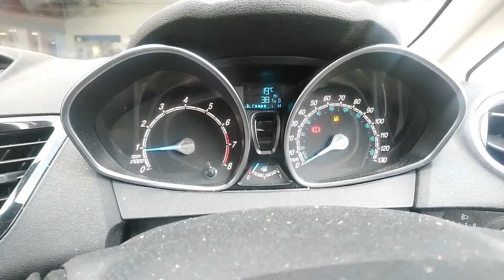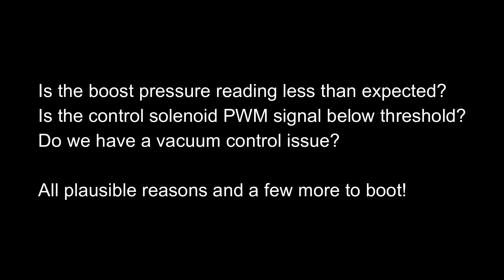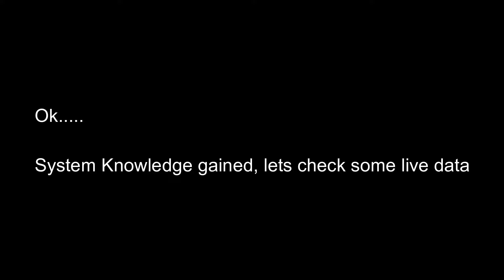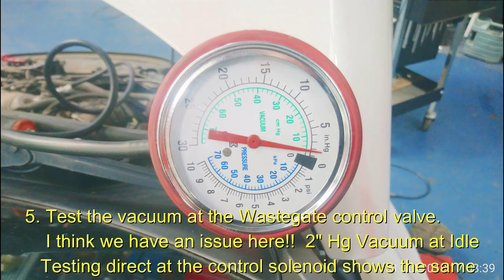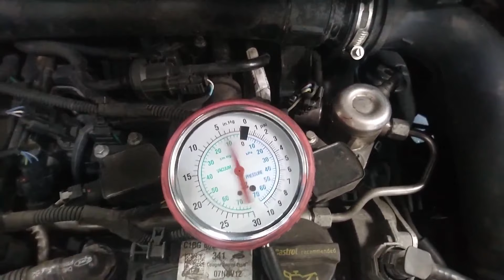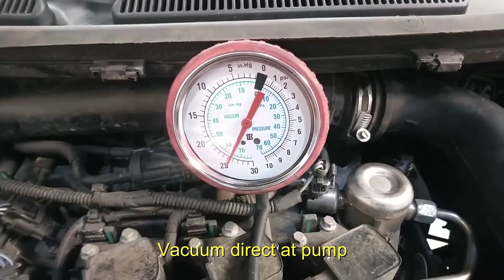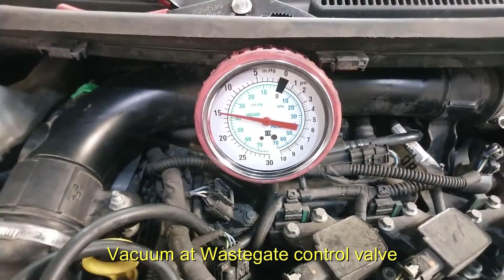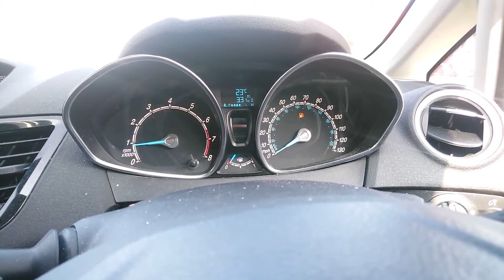Ford Fiesta Focus 1.0 EcoBoost - Low Power - P132B - How To Test Turbo Control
In this video we shall be diagnosing and fixing a 2013 Ford Fiesta 1.0 EcoBoost. The vehicle was showing signs of low power during urban driving. Fiesta p132b
The video shows a simple and methodical diagnostic approach and fix for a stored P132B code and the testing of the turbo control to achieve a conclusive diagnosis. The process will be applicable to a Fiesta P132B or a Focus, B-Max, C-Max